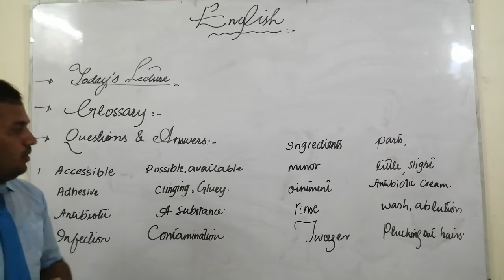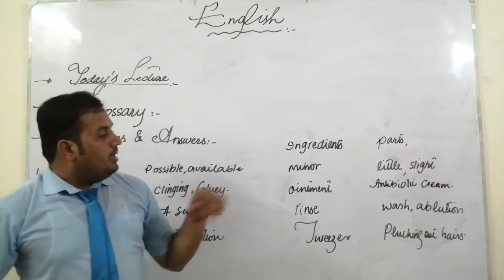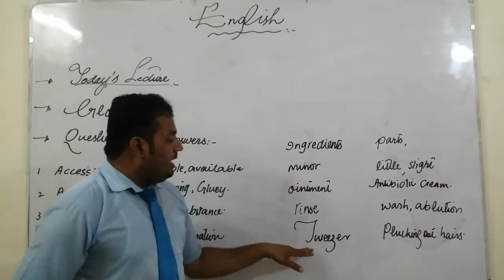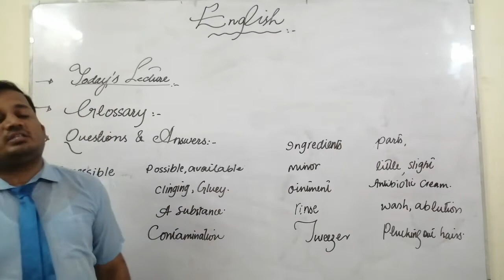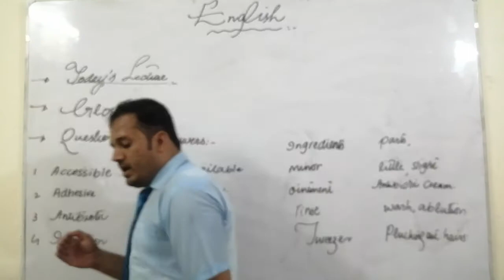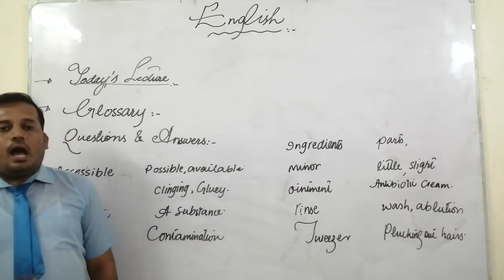Ch# 4 First Aid... Glossary. And Questions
Hafiz Muhammad Asif English